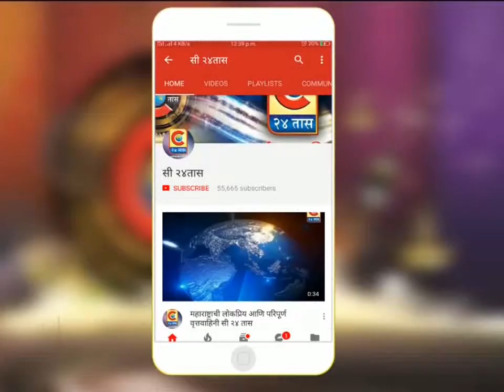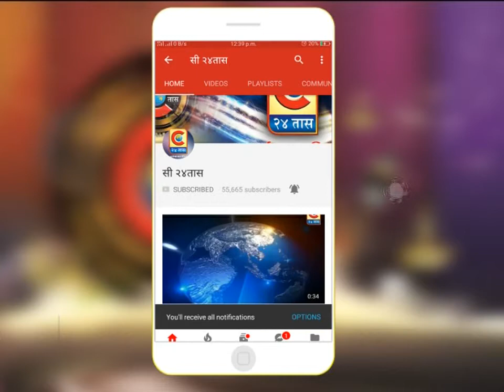राहुरी - राहुरीतील भुयारी गटारीचे काम निकृष्ठ दर्जाचे